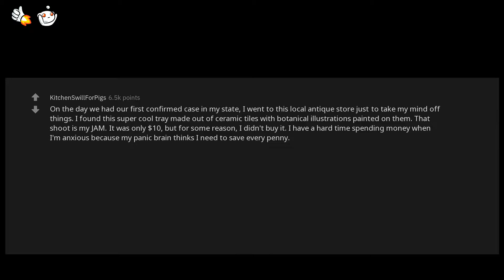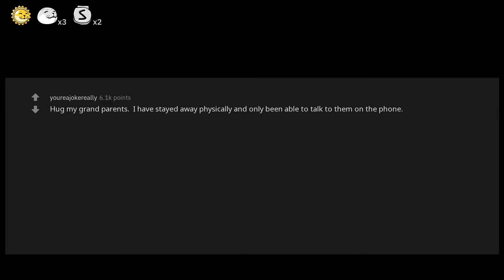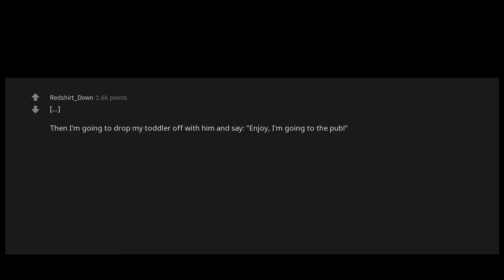FIRST Thing You’re Gonna DO After COVID is Over? (AskReddit Top Posts 2020)